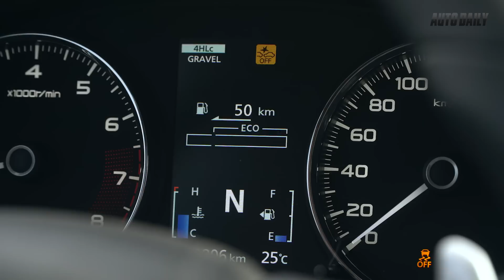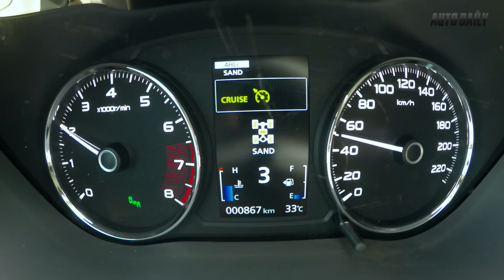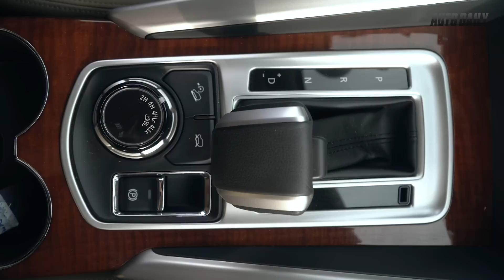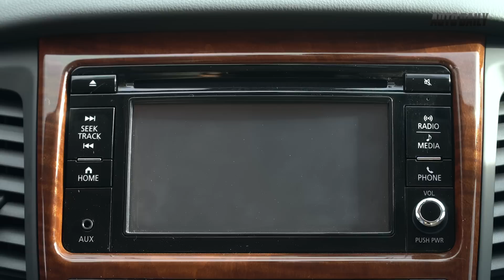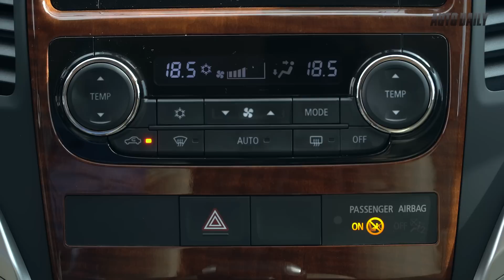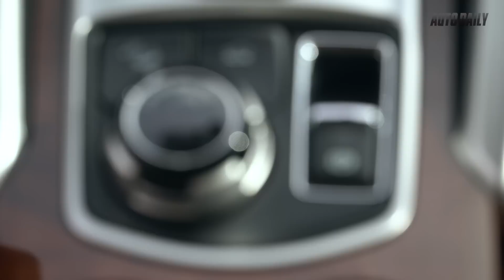Autodaily.vn | Đánh giá xe Mitsubishi Pajero Sport 2017: Đối thủ đáng gờm của Toyota Fortuner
Autodaily.vn | Đánh giá chi tiết Mitsubishi Pajero Sport 2017

Đứng trước một Toyota Fortuner có chiến lược định giá tốt, Mitsubishi Pajero Sport 2017 đã lựa chọn những yếu tố vượt trội về thiết kế tinh xảo, vận hành mạnh mẽ và công nghệ hiện đại để cạnh tranh.

Đánh giá Mitsubishi Pajero Sport 2017
Trải nghiệm Mitsubishi Pajero Sport 2017
2017 Mitsubishi Pajero Sport Review